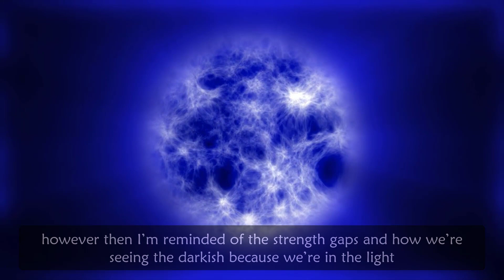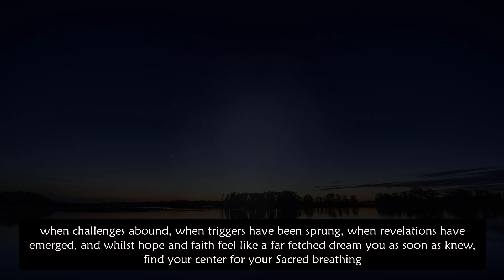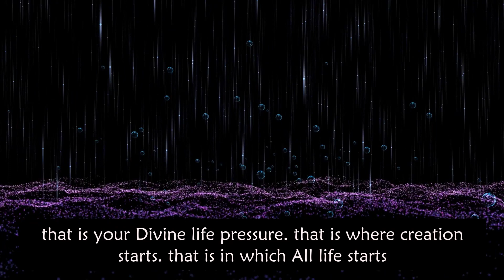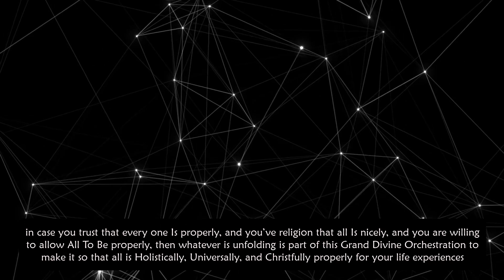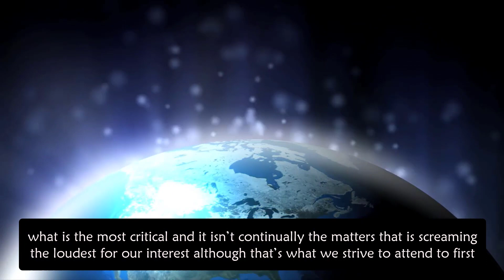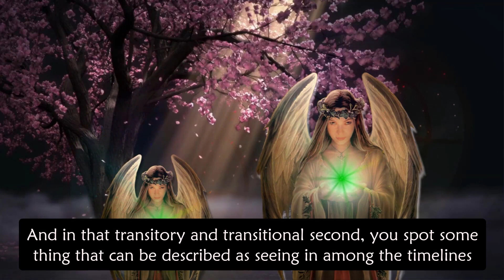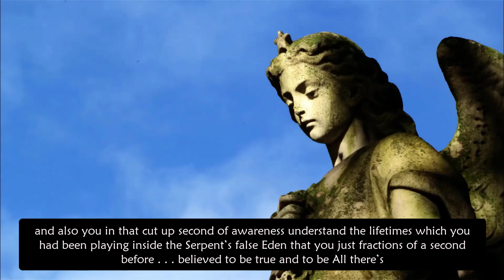The Last 3D Matrix